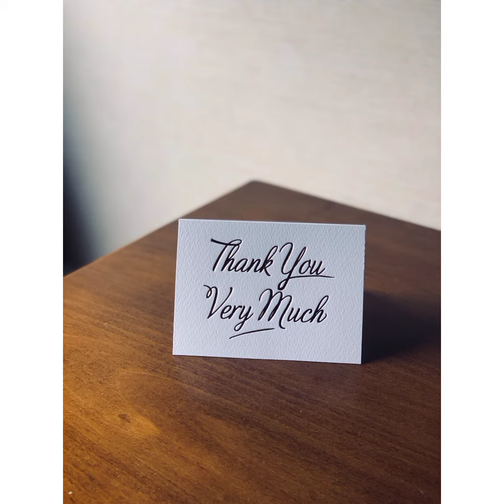மிதக்கும் ரயில் Flying Train China's Flying Train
மிதக்கும் ரயில் பற்றிய சிறு துளிகள்

Congratulations, Thank you for you subscription.

நல்லதை விதைத்து நல்லதொரு சமுதாயத்தை வளர்ப்போம்.

மாற்றம் ஒன்றே மாறாமல் இருப்பது